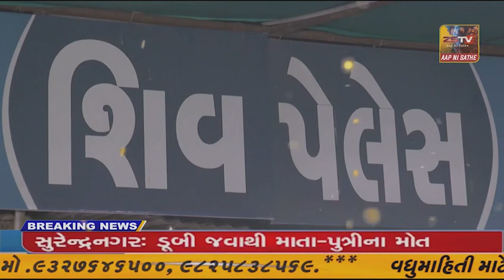કરજણ ક્ષત્રિય સમાજ દ્વારા પરસોત્તમ રૂપાલાના કથિત નિવેદનના વિરોધમાં મામલતદારને આવેદનપત્ર આપવામાં...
કરજણ ક્ષત્રિય સમાજ દ્વારા પરસોત્તમ રૂપાલાના કથિત નિવેદનના વિરોધમાં મામલતદારને આવેદનપત્ર આપવામાં આવ્યું...